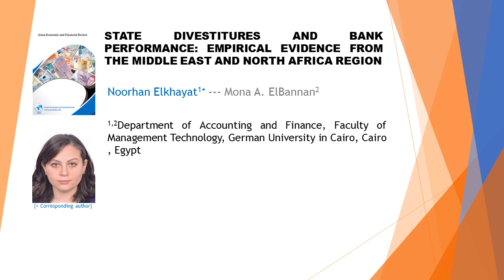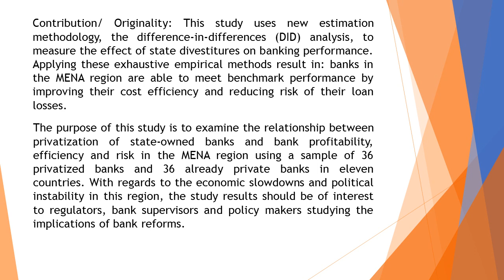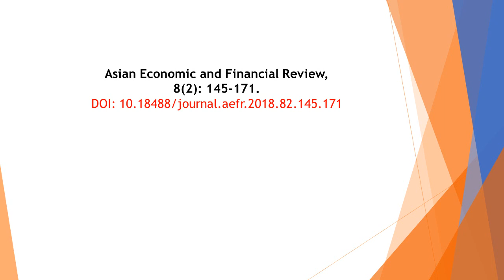State Divestitures and Bank Performance Empirical Evidence from the Middle East and North Africa Reg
State Divestitures and Bank Performance Empirical Evidence from the Middle East and North Africa Region